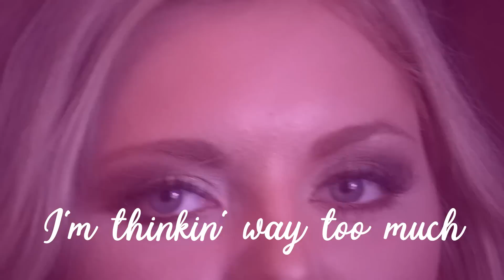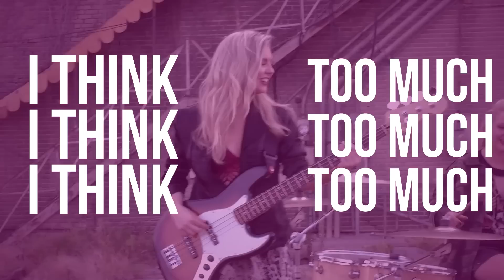Southern Halo - I Think Too Much (Official Lyric Video)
I Think Too Much by Southern Halo , Album Just Like In The Movies released April 2018.

Video Production: DiamondBack Productions